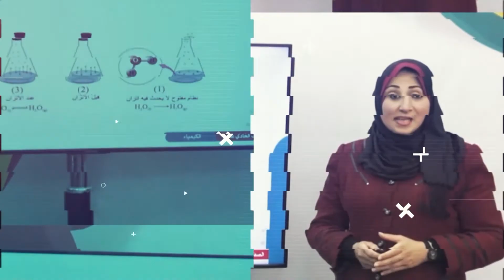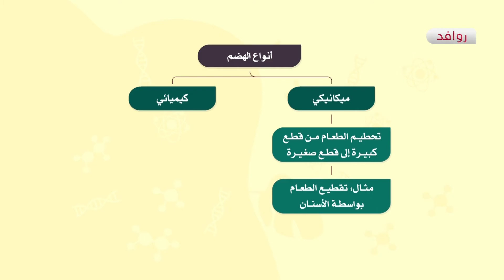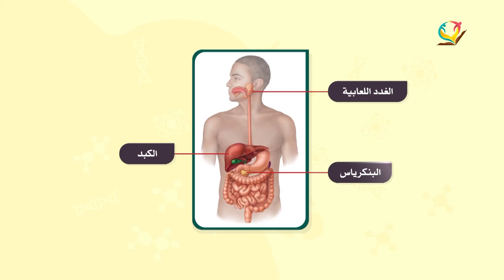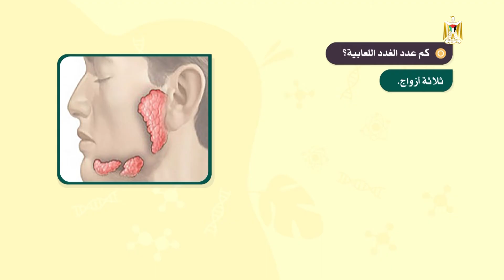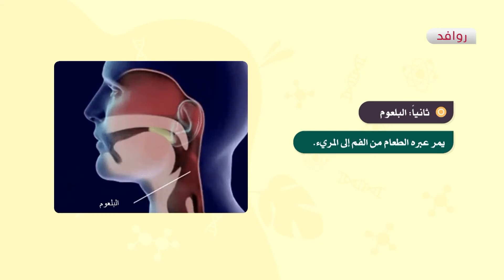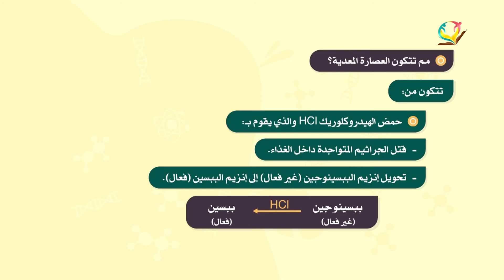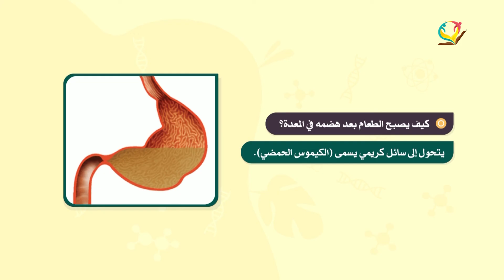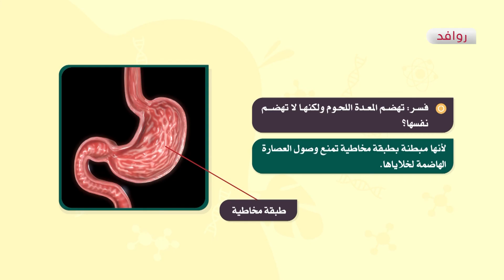الصف التاسع - مادة العلوم والحياة | الجهاز الهضمي (1)